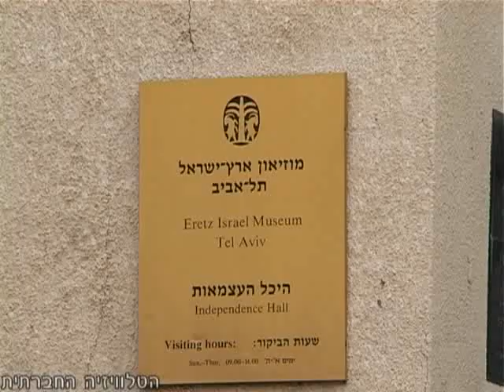הכרזת העצמאות מפשיזם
בעצרת מחאה נגד "חוק הנאמנות" של הממשלה, מול הבית בתל אביב בו הקריא בן גוריון את הכרזת העצמאות ב-1948, נחתמה היום "הכרזת העצמאות מפשיזם". בהשתתפות: השחקנית חנה מרון, פרופסור ירון אזרחי, פורופסור גבי סלומון, הסופר ספי רכלבסקי, הפרופסורית גליה גולן ועוד.
הטלוויזיה החברתית.